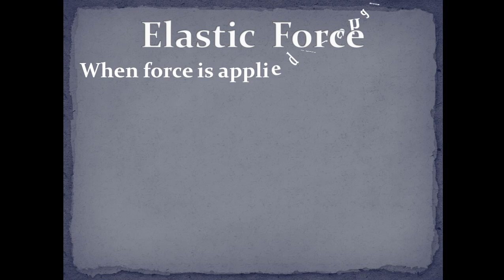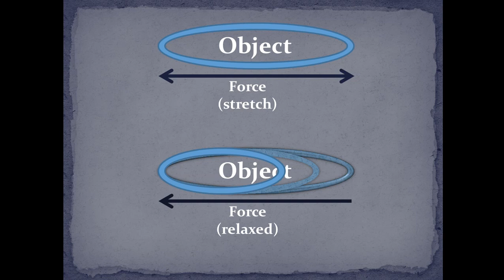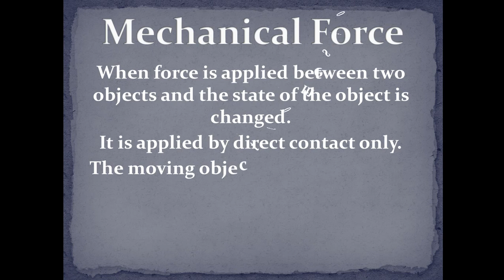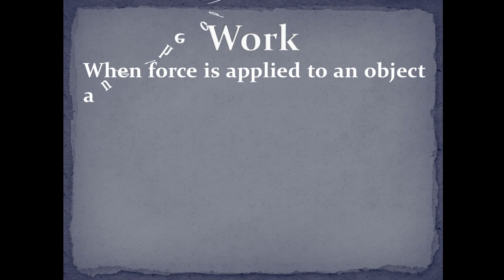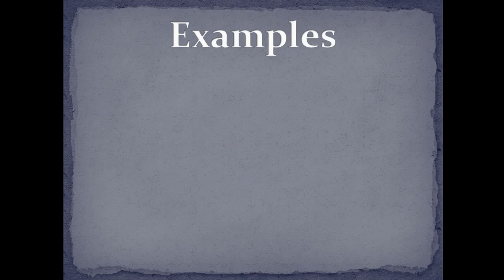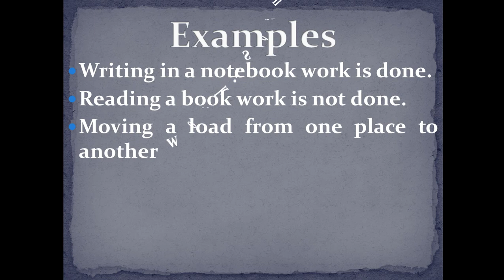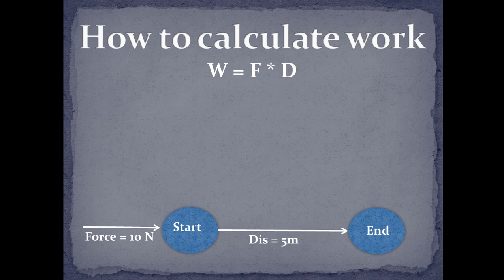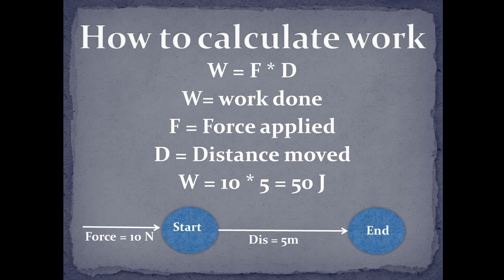Force Work Energy (Part 2) | Class 5 | Science | Types of Force | How to calculate work